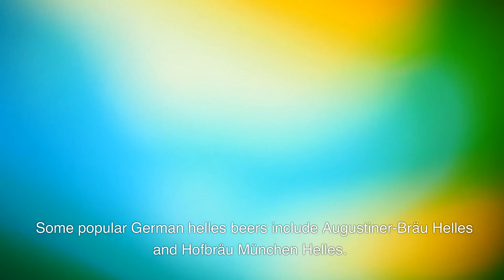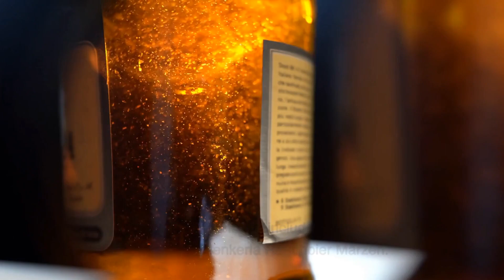Exploring the Rich Tradition of German Beer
The Video introduces seven different types of German beer, including pilsner, helles, dunkel, weizenbier, rauchbier, kölsch, and bock. Each type is described briefly, including its characteristics, flavor profile, and any notable examples. The script concludes by highlighting the diversity and quality of German beer, and encourages viewers to try different styles and discover their favorites.